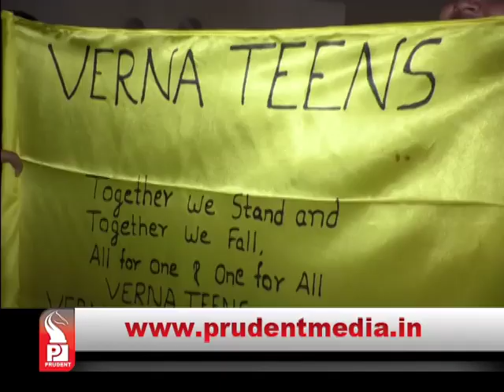Prudent Media Dance ke Superstar Part 3│ 04July 17